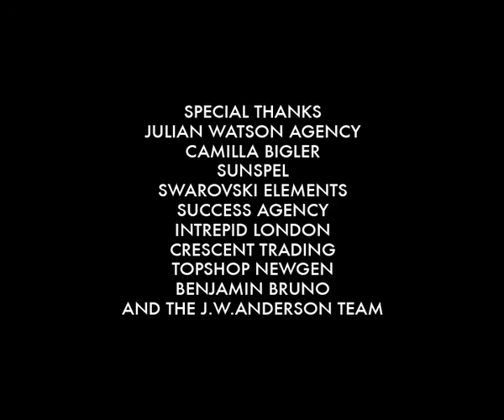J.W. Anderson: The Fear Of Naturalism - AW2011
The J.W. Anderson AW2011 Video was inspired by Youth Spirit, freedom and liberation. An optimism for the Future! The introduction of SWAROVSKI ELEMENTS on the clothing brings a femininity and sophistication mixed with a multitude of textures and colours.